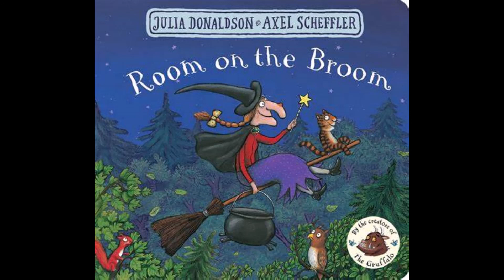Room on the broom 🧹 audiostory for kids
Unofficial audio recording of "Room on the broom" by Julia Donaldson and  illustrated by Axel Scheffler.

Did you enjoy this story? 🐱🐺🐰 Also, tell your friends about this channel – stories are best enjoyed together! 👧👦